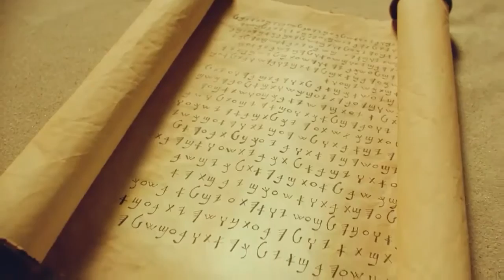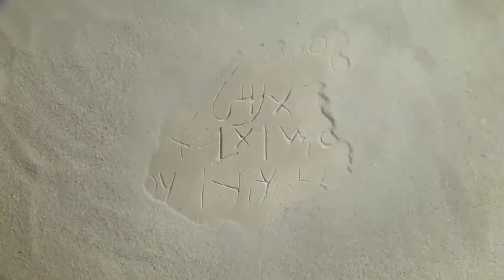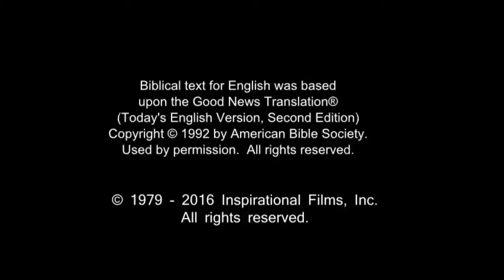French Life Saving Message! Jesus! Jesus! Jesus Save me! Risen Jesus Saves!(69)